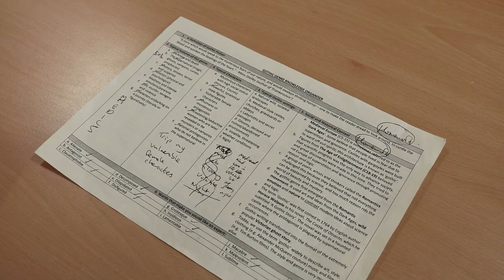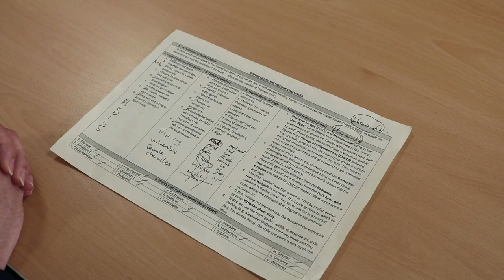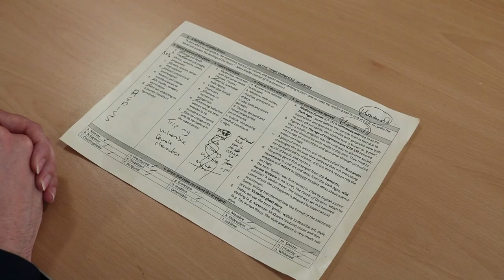Year 9 Revision Guidance- Knowledge Organisers